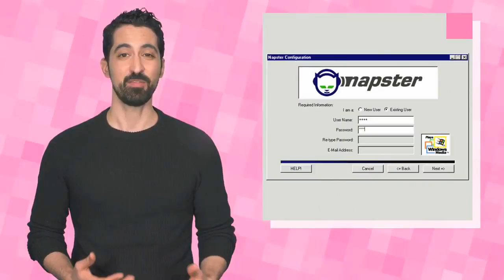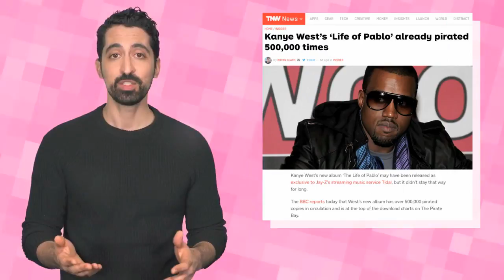Region Liberty Records Top 10 Countdown "Usher, Sam Smith, Dej Loaf, Pleasure P" 2018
with the old streaming services such as youtube , spotify , google play & More there is now a bigger platform in the streaming services were companies such as Tidal , Apple Music , 7913 Radio , OVO Sound Radio , Soundcloud & much more can now have a place were artist can generate Fortune of their music  and hard work but is these services confusing the listeners and making us choose between them an other companies & artist listen to the full explained business of the streaming services